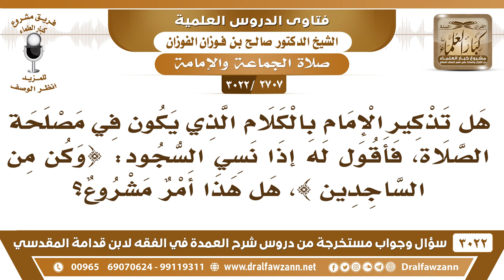[2707 -3022] هل يشرع للمأموم إذا نسي الإمام السجود أن يقرأ المأموم مثلا قوله تعالى(وكن من الساجدين)؟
-"[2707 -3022] السؤال: هل تذكير الإمام بالكلام الذي يكون في مصلحة الصلاة فأقول له إذا نسي السجود: {وَكُنْ مِنَ السَّاجِدِينَ} [الحجر: 98] هل هذا أمر مشروع؟
الجَوَابُ: إذا أتيت بقرآن لا بأس، أمّا إذا أتيت بكلامٍ غير قرآن فلا يجوز.
للاشتراك في قناة الشيخ صالح الفوزان

للاستفسار والإقتراحات والدعم
رئيس الفريق
لمشروع كبار العلماء